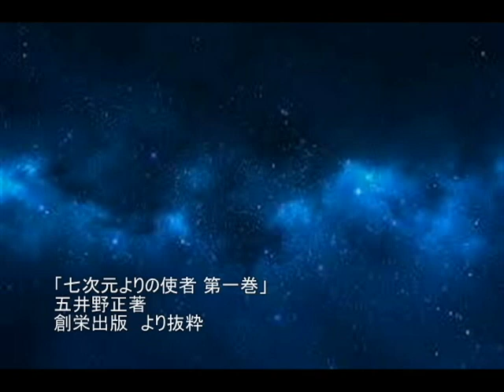耳で読む「七次元よりの使者第一巻」18 深まりゆく秋の夜-2 －聴きものがたり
「七次元よりの使者 第一巻」
五井野正著
創栄出版　より抜粋